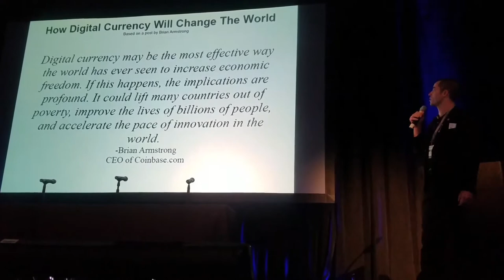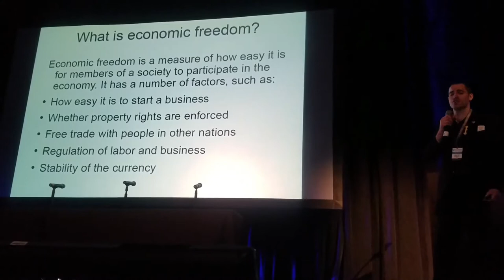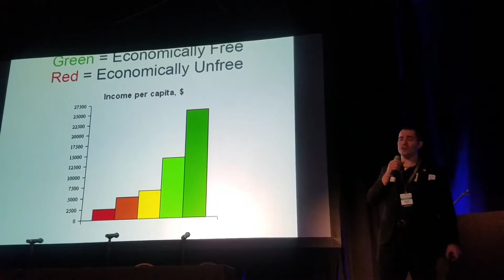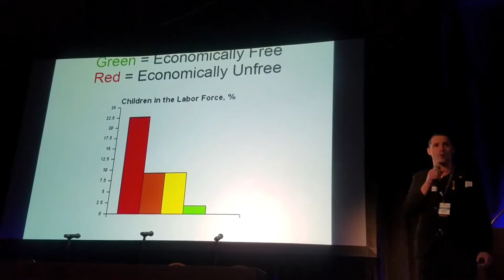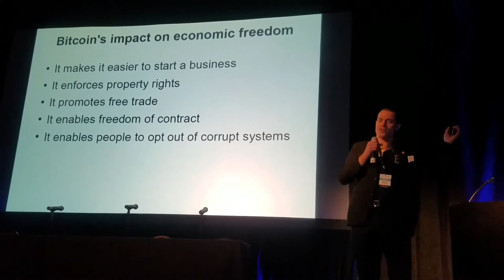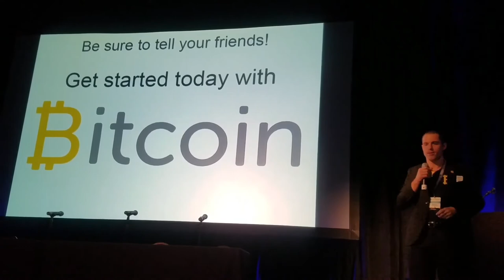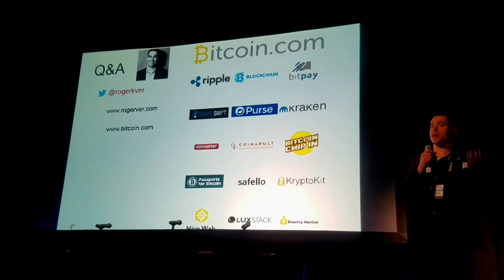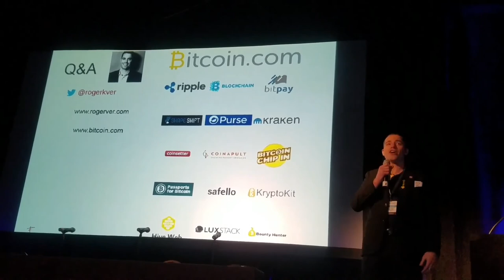Roger Ver - 2017 North American Bitcoin Conference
How Digital Currency Will Change The World: A great overview of why we should be promoting digital currency...why its important to learn about this and what it brings to people as a whole.
Share this widely.

Skype Account: gary.audie

How to buy/sell BTC:
Register on Luno.com (send in yr fica docs) – watch video on how to fund your account.

capripay
capricoin
bitcoin
ethtrade
ethereum
mining
btc
cpc
eth
economics
financial
investments
vizionary
education
online money
digital currency
cryptocurrency
btc tutorial
cpc tutorial
Roger Ver
unbanked
future of money
ethereum
mobile wallets
digital payments